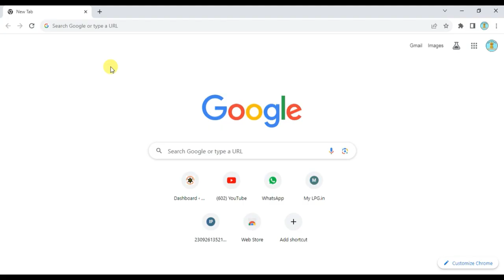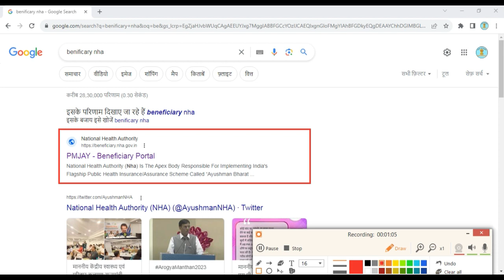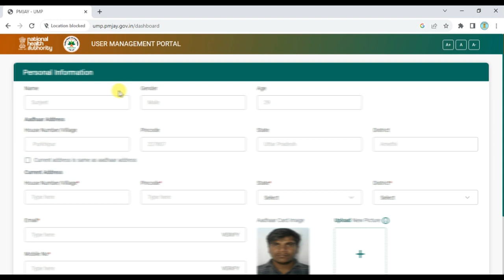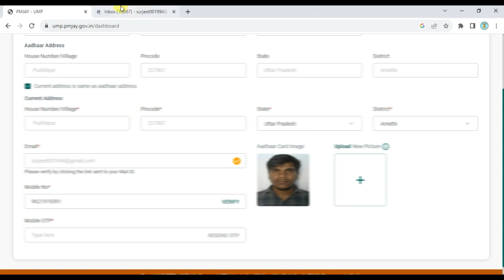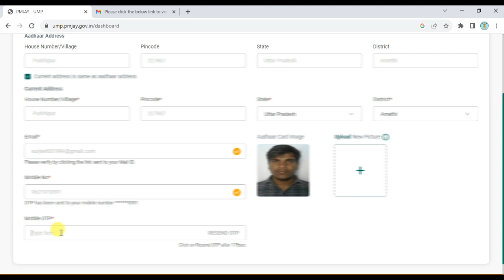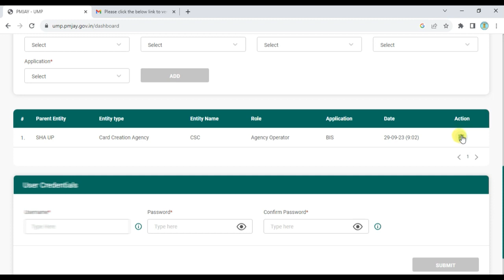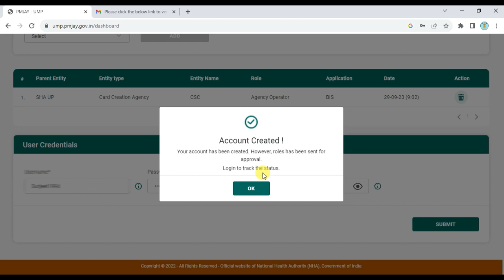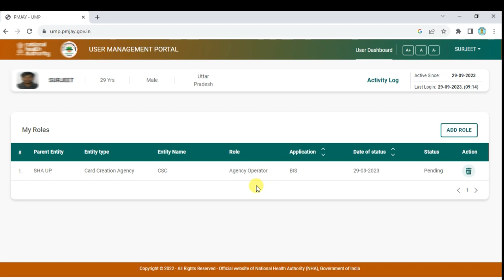Ayushman Operator id kaise banaye | How to get Ayushman Operator id | Ayushman Card id Kaise le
Topic Covered :-
aayushman bharat card operator id password create
operator id se ayushman card registration
ayushman card
how to create id password in ayushman bharat
ayushman card operator id se kaise banaye
aayushman bharat card account create